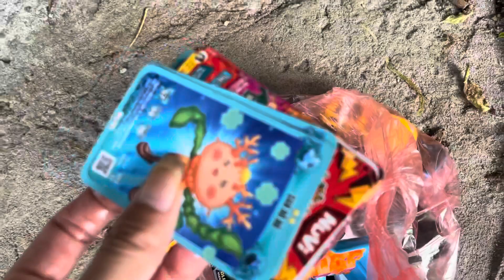Tổng hợp video cá cảnh đẹp, bắt con cá vàng ở Vũng nước, cá ba đuôi , cá beta , cá koi , cá rô , ốc